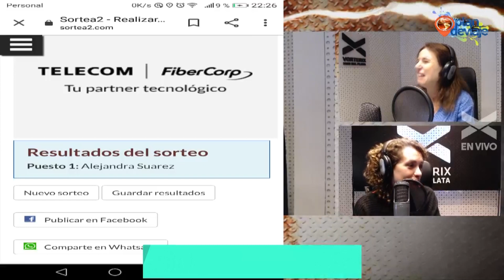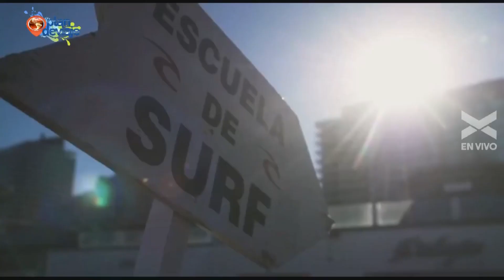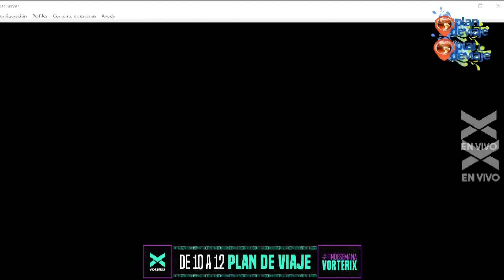PLAN DE VIAJE RADIO PGM 19 06 21 COMPLETO